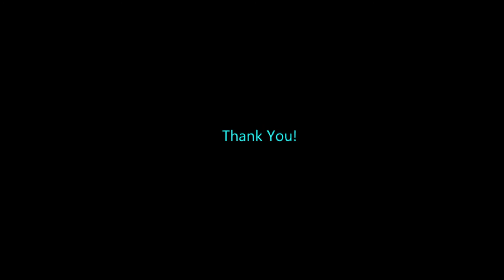Priestess Hazel | One Step From Eden Part 24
She looks magical, but she's really technical.